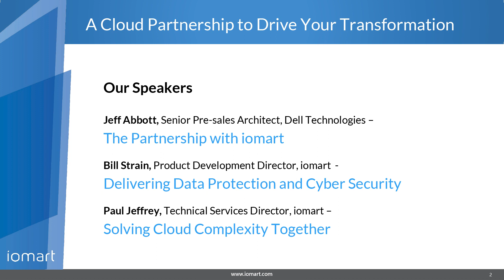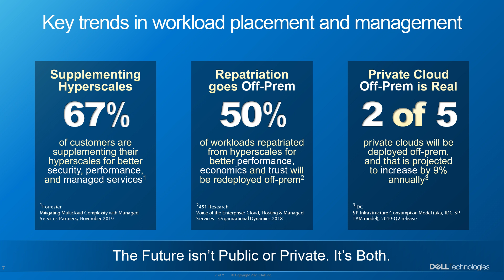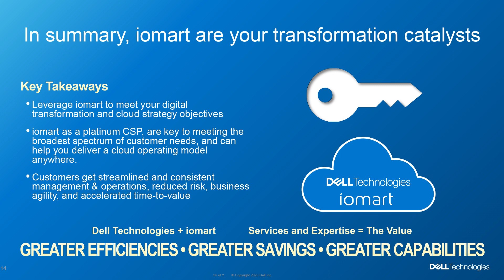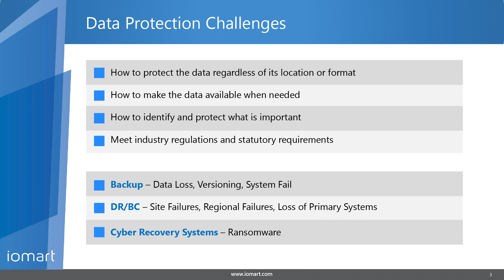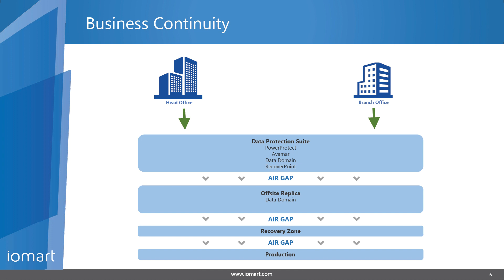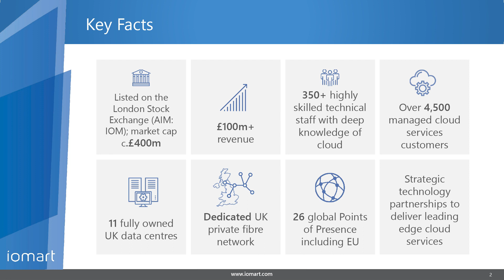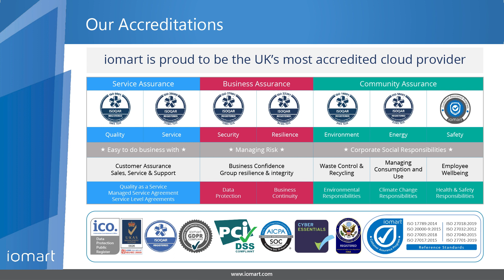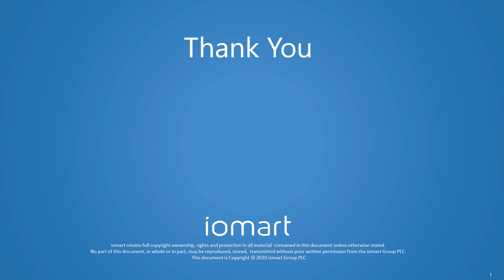iomart and Dell Cloud Transformation webinar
This on-demand webinar provides an opportunity for you to hear about how iomart and Dell Technologies work together to protect and secure your mission critical data in a multi-cloud world.
First of all we look at the value your business can derive from using Dell's solutions on our infrastructure and then we unlock specific solutions to protect you from data loss, looking at our backup, disaster recovery, business continuity and cyber recovery services.